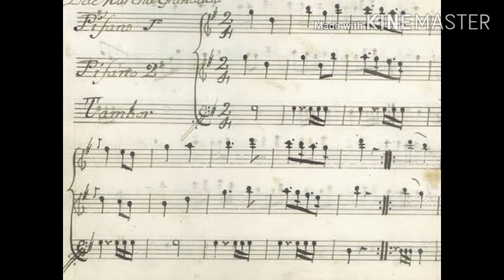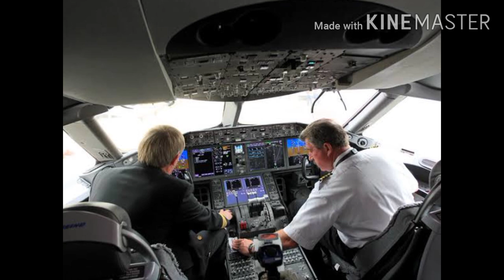Top 10 most interesting facts in telugu | Amazing and unknown facts | Facts Mart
Top most interesting and unknown facts in telugu | telugu facts | Facts Mart

For more Interesting Information
UNKNOWN FACTS TELUGU | INTERESTING FACTS IN TELUGU | AMAZING FACTS IN TELUGU

ABOUT VIDEO,
Top 10 Most Interesting Facts Amazing Facts in Telugu. These unknown facts will make smarter.Knowledge is dive and it is very useful in our life,So in this video i will share some knowledge which makes you smarter.

is a use permitted by copyright statue thet might otherwise be infringing.
For any Copyright Related matters

Facts Mart,
Facts Mart.